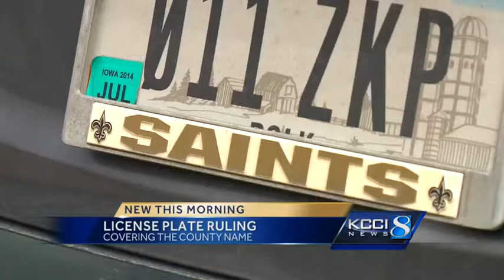Are police enforcing license plate cover rules?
Iowa police officers can now legally stop and ticket a driver for having a frame that covers the county name on a license plate.